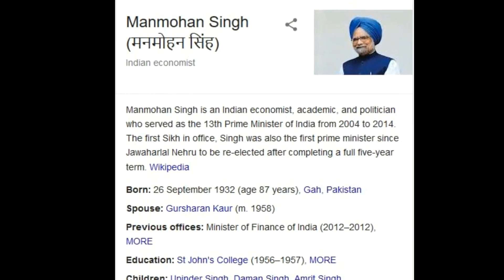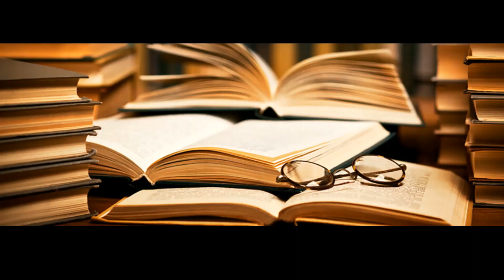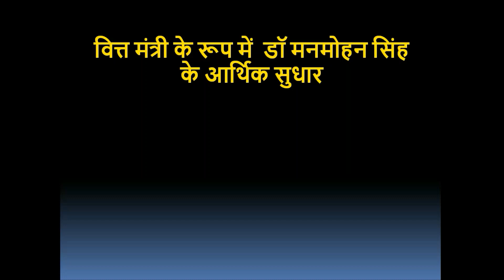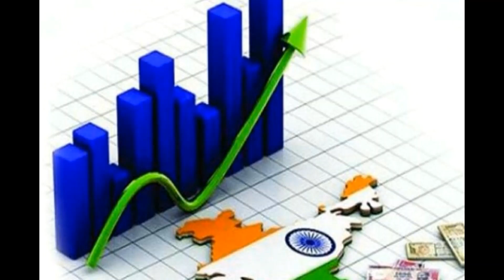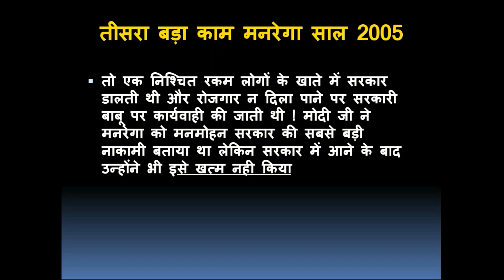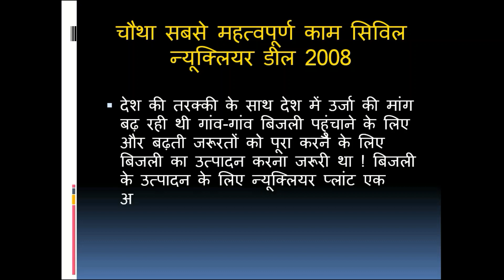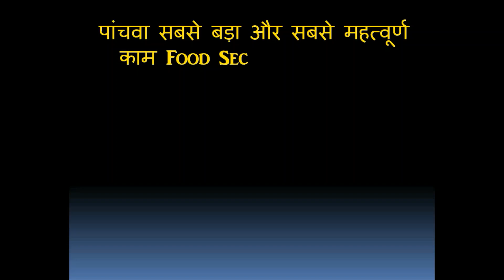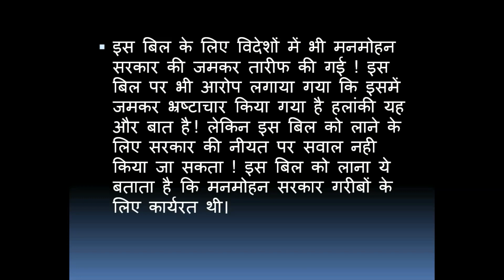डॉ मनमोहन सिंह के वो काम जिसके लिये देश उन्हें हमेशा याद रखेगा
डॉ मनमोहन सिंह  के वो काम जिसके लिये देश उन्हें हमेशा याद रखेगा ! मनमोहन सिंह एक भारतीय अर्थशास्त्री, अकादमिक और राजनीतिज्ञ हैं, जिन्होंने 2004 से 2014 तक भारत के 13 वें प्रधान मंत्री के रूप में कार्य किया। उनका जन्म 26 सितंबर 1932 को हुआ था